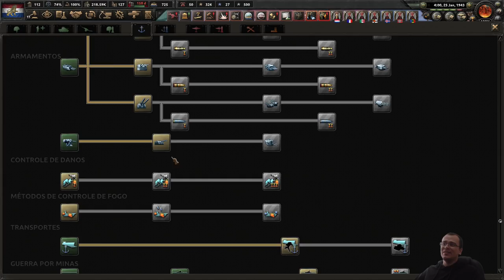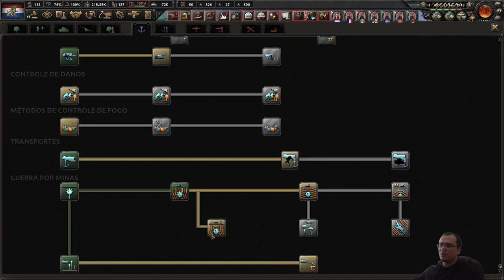SUPREMACIA NAVAL CONFIRMADA! - HOI4 Holanda #09 - Gameplay PT BR